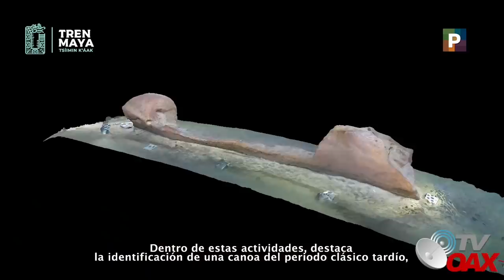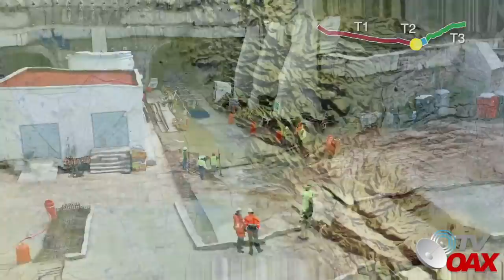Mira👏🏽AMLO avanza con las grandes obras en tiempo y forma, dia y noche trabajando.👌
Avances de Obras 13 de Diciembre 2021